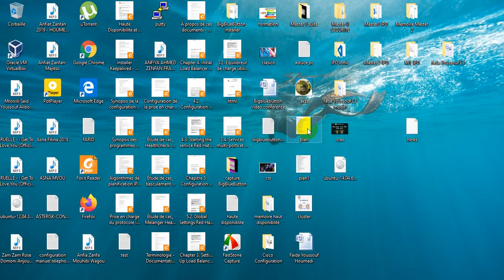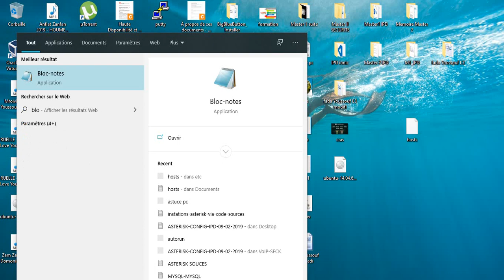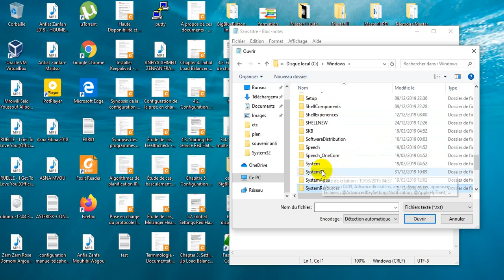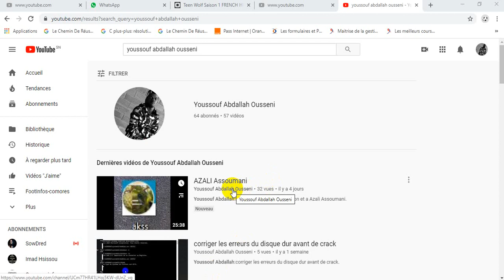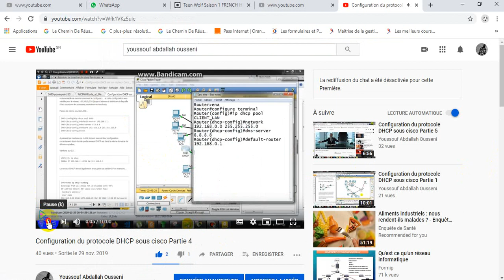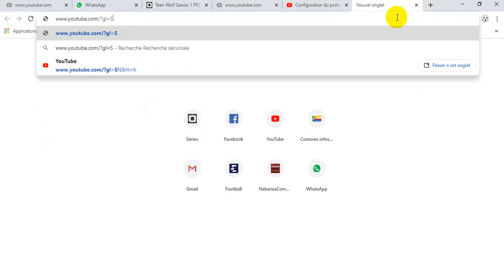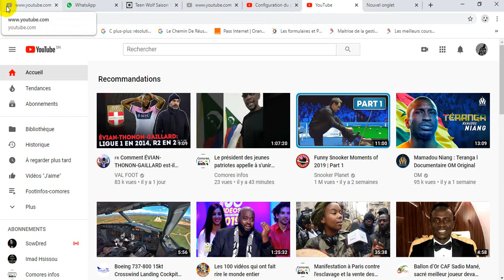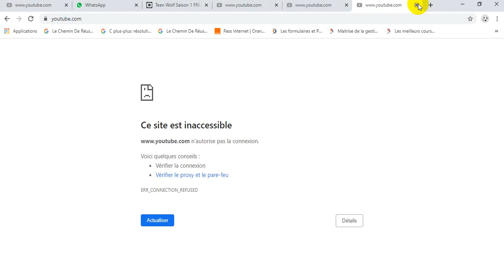Comment bloquer un site web sans logiciel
Youssouf Abdallah:Comment bloquer un site web sans logiciel